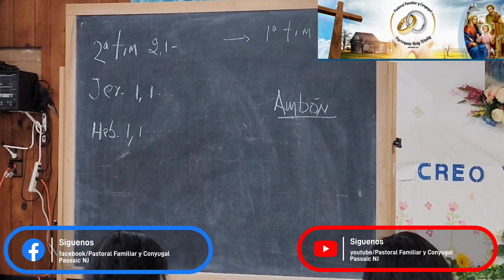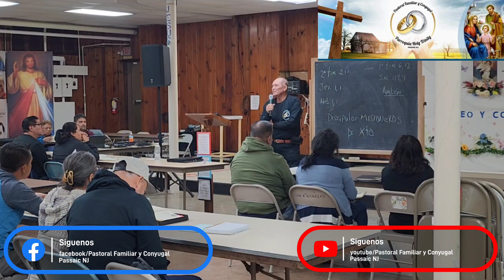Discipulos Misioneros de Cristo clase # 6 9/29/22